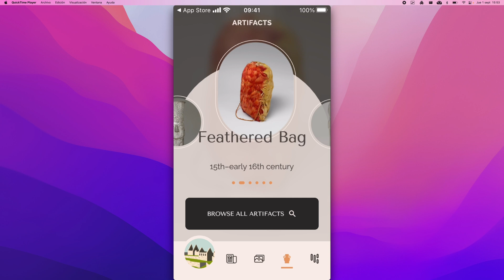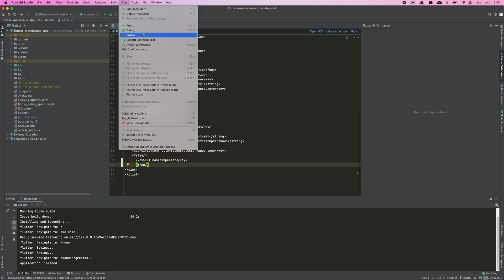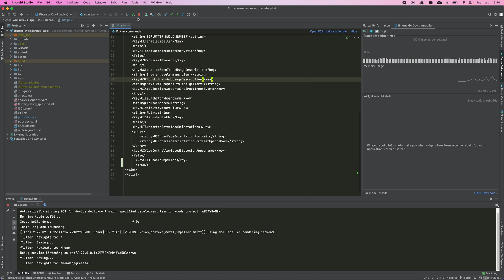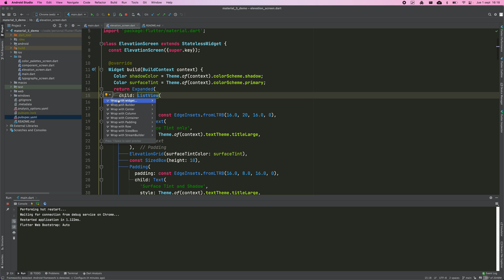Flutter jank animations fixed with Impeller, new Material You widgets, and more with Flutter 3.3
In this video I am going to show you some of the new features of the new version of Flutter, version 3.3. I'll show you graphically how the new Impeller graphics engine performs that aims to solve the jank animations problem, I'll show you some new Material 3 widgets, and other improvements and curiosities about this new version of Flutter.